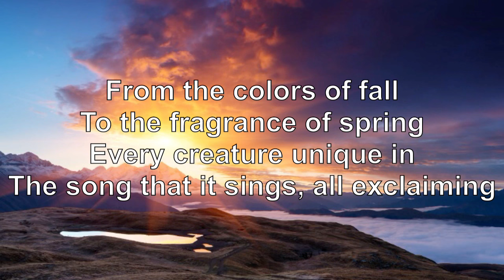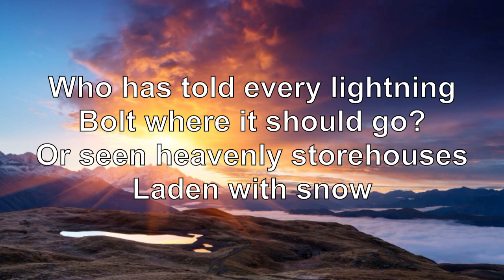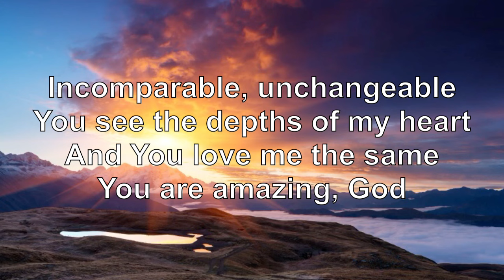Indescribable by Chris Tomlin